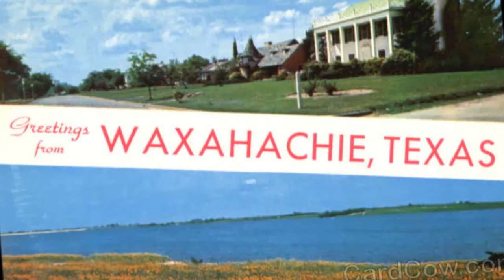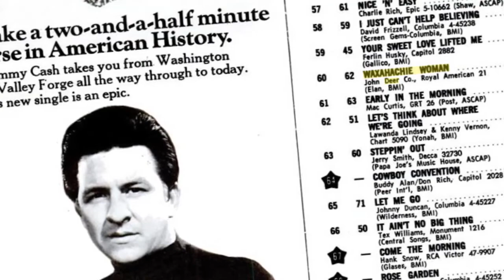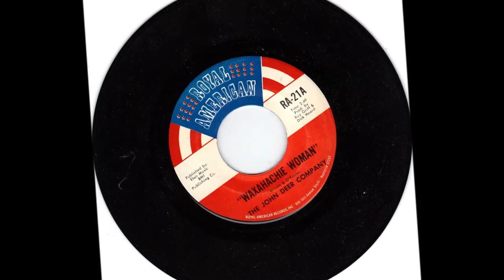John Deer Company - Waxahachie Woman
From 1970, country single produced by Ray Griff. This group is better known for "The Battle Hymn of Lt. Calley." The name is spelled correctly -- no "E" at the end.